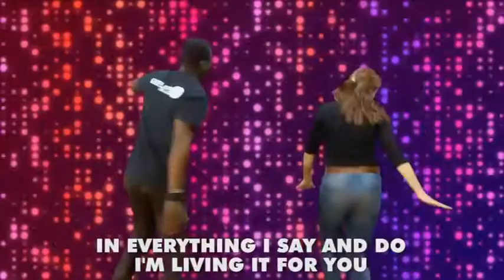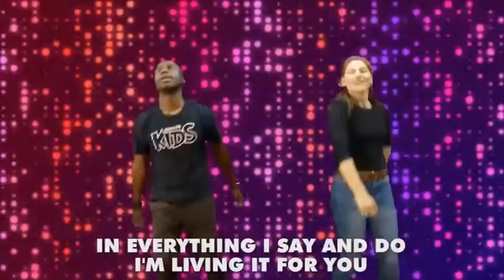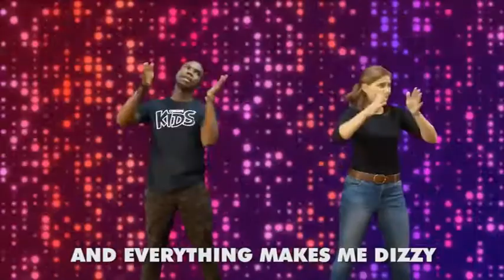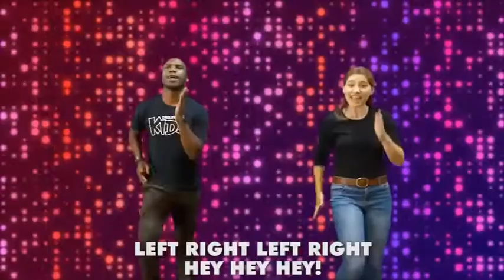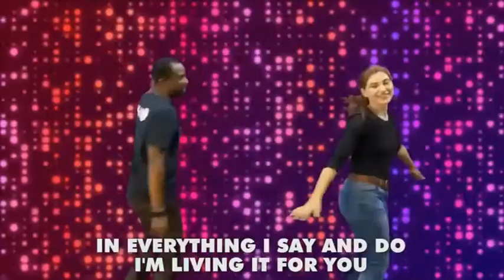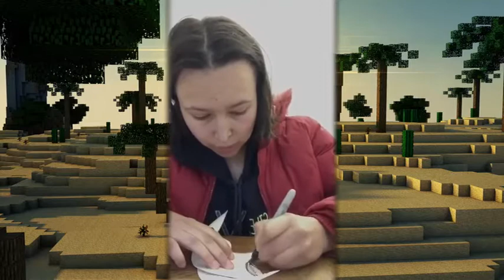Riverkids Next Level Week 3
Friends, join us for this week's Riverkids where we are learning all about faith! This week's topic is Crazy Faith and we'll be learning about Abraham's faith where his faith was really been put to the test! Check it out!!